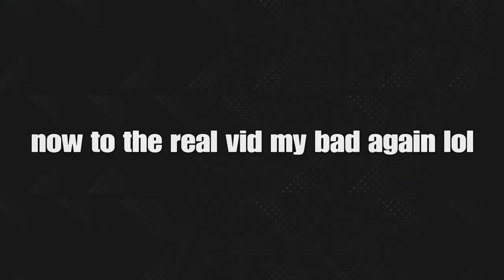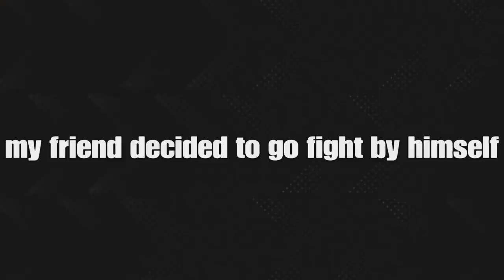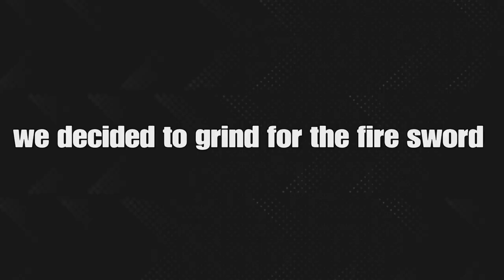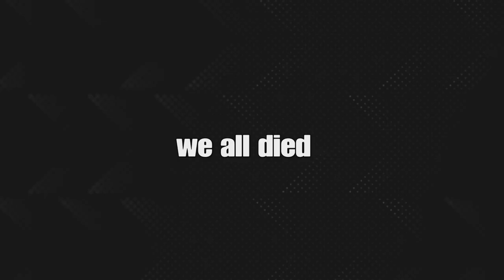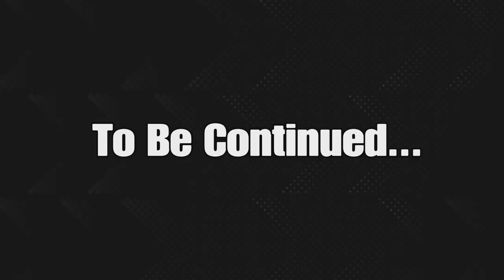Grounded but my friends are still idiots ￼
God bless.
All music is from non copyrighted sources
Credits:
     Link to Video:    • Cinematic Epic  Traile...